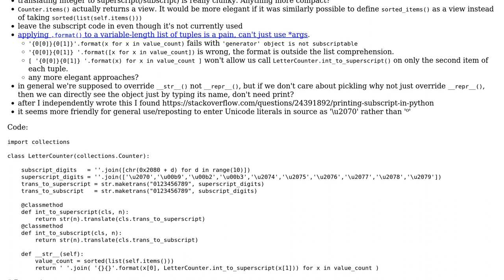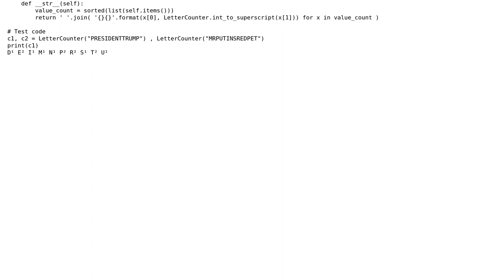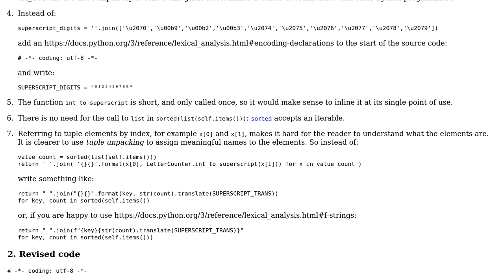Subclassed Python Counter for a more visually user-friendly __str__() method, for anagrams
Code Review: Subclassed Python Counter for a more visually user-friendly __str__() method, for anagrams

With thanks & praise to God, and with thanks to the many people who have made this project possible! | Content (except music & images) licensed under CC BY-SA | Music | Images & others | With thanks to user smci user Gareth Rees and the Stack Exchange Network Trademarks are property of their respective owners. You are responsible for your own actions.